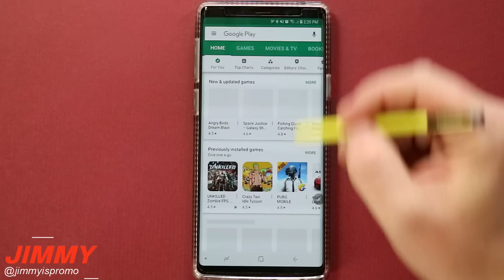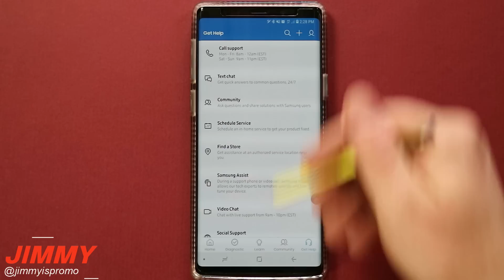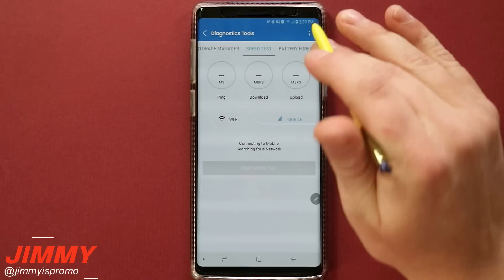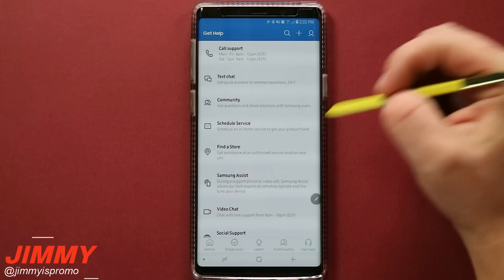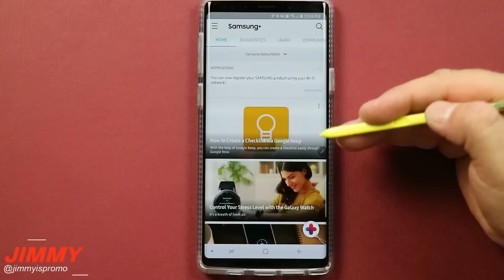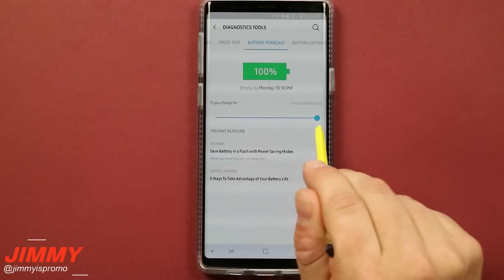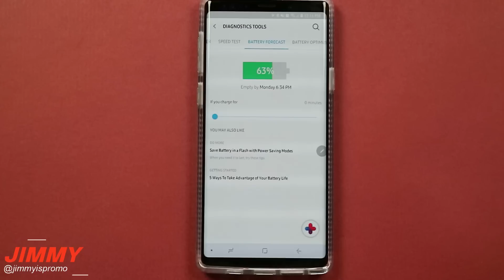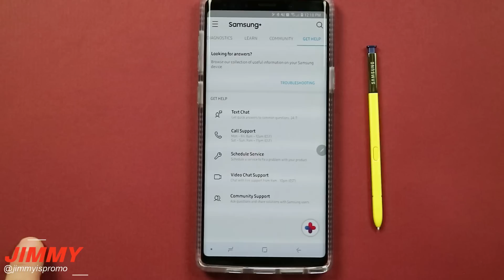The Most Helpful (Useful) Samsung App - Highly Underrated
Welcome to the home of the best How-to guides for your Samsung Galaxy needs. In today's video, we will go over one of the Must Have Apps for a Samsung Owner. Sadly, it may be unknown or forgotten.
Samsung+ for United States
Samsung Members for outside U.S.

Best Note 9 Tempered Glass Protector

My Camera
My Other Camera
My SoftBox Lights
My Microphone
My Mic Stand

Xbox One: jimmyispromo